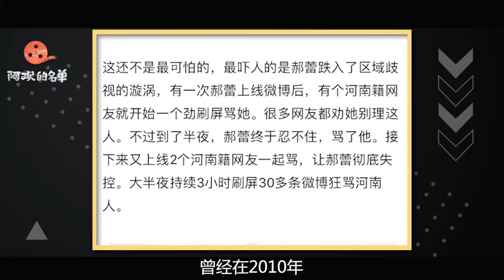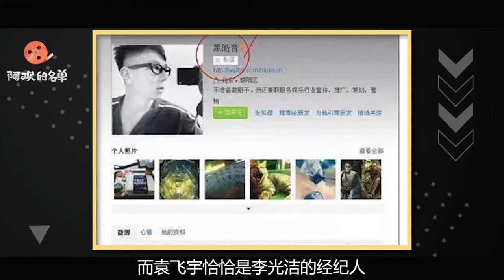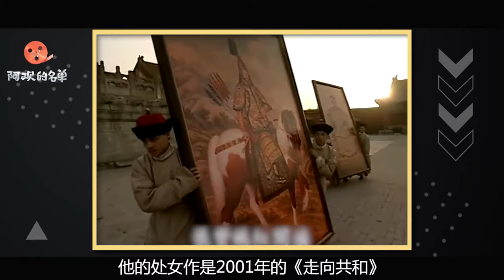李光洁：与郝蕾离婚被扣上“渣男”帽子，今迎娶90后娇妻事业正好。李光洁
内容简介：
在很多人的印象中，郝蕾对河南人意见颇多，曾经在2010年和河南籍网友发生过大规模骂战！ 郝蕾之所以如此讨厌河南人，很有可能是因为她那被传出轨的前夫是河南人。而他的前夫，正是我们今天要介绍的主人公——李光洁。 他是个怎样的人？他是否真的如部分网友所说，是一个“渣男”呢？ 大家好，我是阿欢，今天就让我们跟随视频一起了解李光洁的那些事。